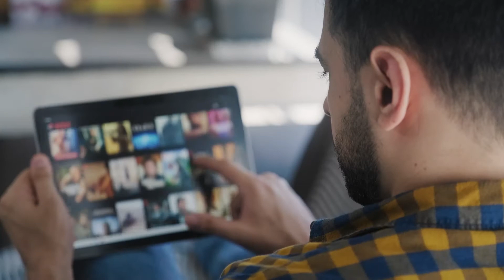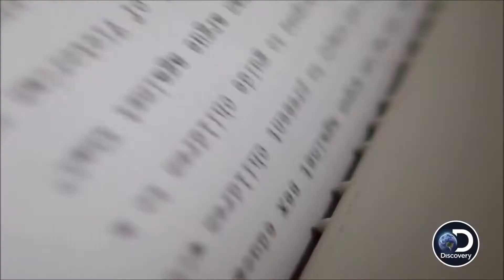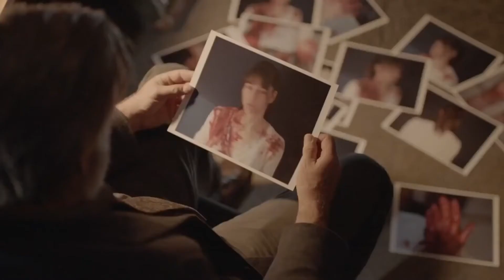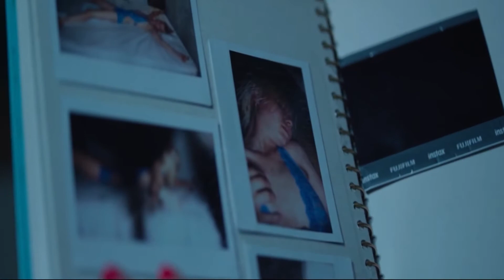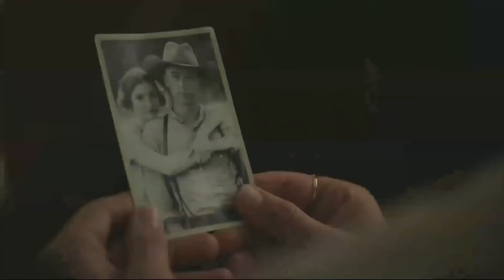Best Crime Series On Netflix (No Spoilers) | Movies and Popcorn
The best crime dramas on Netflix are the ones that grip you from the start that bring out your desire to watch the whole thing in one go.

Today we go through some of the Crime Series on Netflix full of psychological drama and why some of these people are compelled to do such atrocities. Watch on to find out more and don't worry, we won't be giving out any spoilers!

Join us in the best crime series on Netflix (Don't Reveal Spoilers)